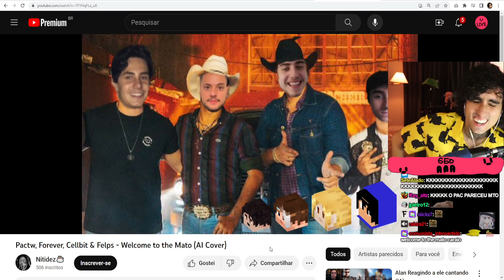QSMP BR's cantando WELCOME TO THE MATO ! FELPS REAGINDO !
00:00 : DEIXE SEU LIKE!
00:20 : INSCREVA-SE NO CANAL!